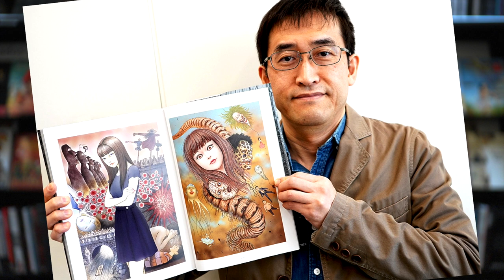À propos de Junji Ito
Ce mois-ci dans “A propos de…” avec Quentin Haegman, découvrez l’horreur conjuguée au japonais avec Junji Ito. Venez en apprendre plus sur le genre body-horror, sur l'œuvre de monsieur Ito et pourquoi l’horreur est un genre passionnant et plus intelligent qu’il n’y paraît.